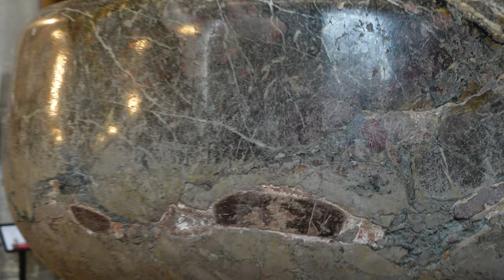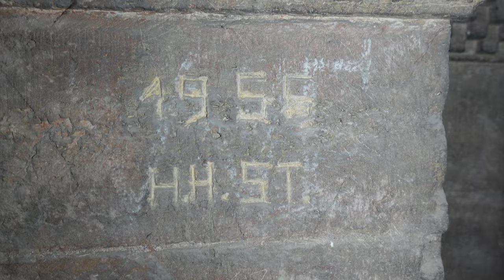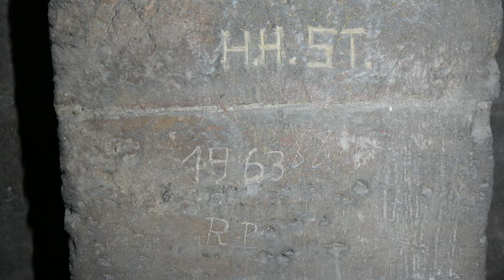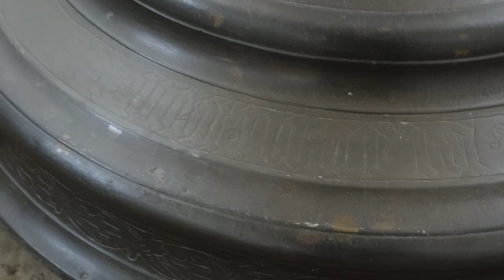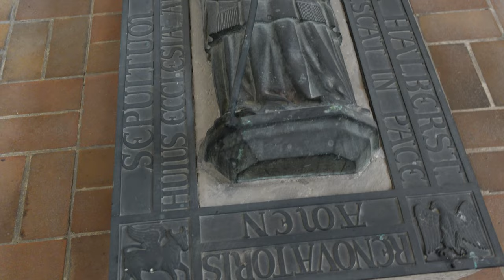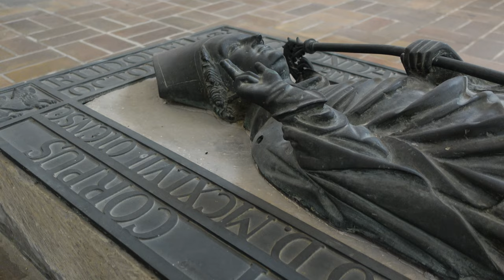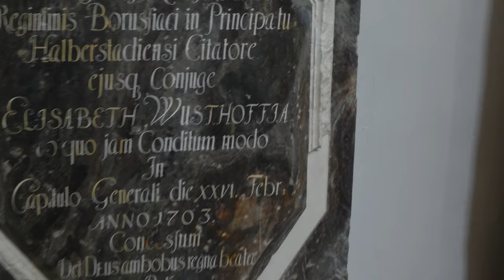Собор в 4К Хальберштадт Германия (16.12.23)